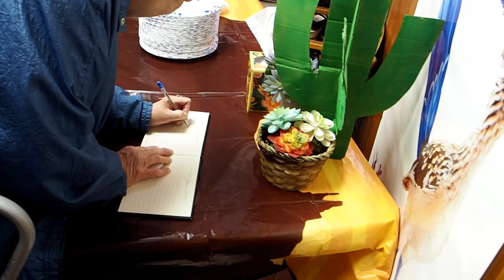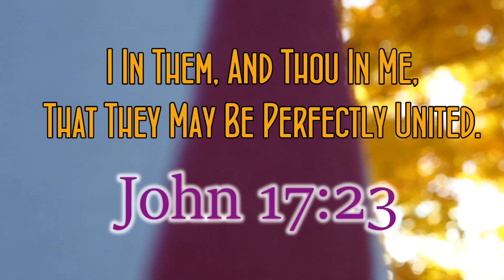Joint Breakfast Of The Brookton Baptist & Pentecostal Churches.